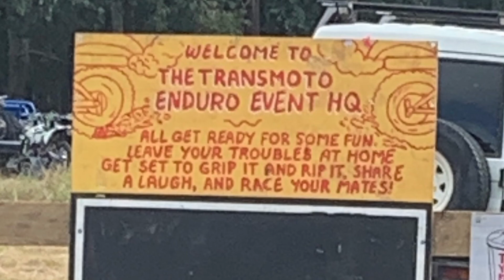We ride YZ65’s at the Stroud TRANSMOTO 8 hour enduro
Riders 444 and 171 ride YZ65’s in the 2 hour junior enduro on the Saturday at the Stroud TRANSMOTO 8 hour enduro. It was an awesome day and I can’t wait to do it again!